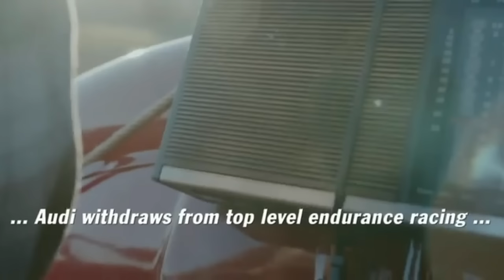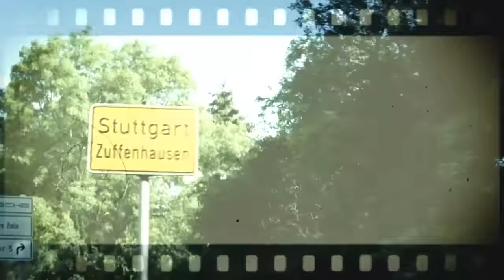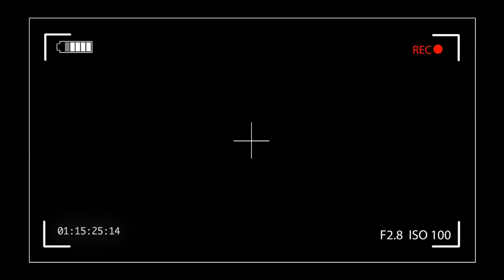Try Not To Cry! Porsche's Heartfelt Tribute to Audi's Le Mans Team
Try Not To Cry! Porsche's Heartfelt Tribute to Audi's Le Mans Team Will Make You Cry Audi's sudden departure from the FIA's World Endurance Championship, announced in October, shook the endurance racing world to its core. But one team that seems to be taking it especially emotionally is the one with the closest connection to the Ingolstadt-based manufacturer—Porsche.

To officially say goodbye to Audi, Porsche uploaded a video to its YouTube channel Thursday that reminded us of how its sister brand congratulated the Stuttgart-based automaker on its own return to WEC three years ago, in a video that showed an R18 writing "Welcome back" in skids in front of a Porsche facility in Stuttgart.

"Do you remember how Audi Sport bid us welcome to the FIA WEC and the 24h of Le Mans three years ago? This is how we would like to say goodbye. Thanks for all the tough fights," Porsche wrote in the new video's YouTube description.

In the video, we see a Porsche tractor-driving farmer—the same farmer who was passed by the R18 in the 2014 clip as it turns out—learn of Audi's departure from WEC through a handheld radio as he is plowing his fields. Outraged, the farmer decides to make the trip to Stuttgart so he can wash off Audi's skid mark message just enough so that it would now read "Come back."

Excuse us. It seems to have suddenly become unexpectedly dusty in here.

Audi spent 18 years in WEC, where it collected 13 wins at the 24 Hours of Le Mans. The automaker's teams were, for the most part, consistently on top of their game in the endurance racing series, so it's easy to see why Audi's competition—and sister brands—might want to show some sympathy after the rather abrupt exit.